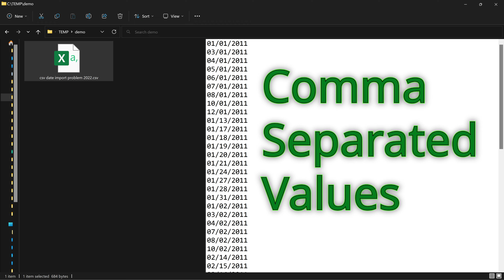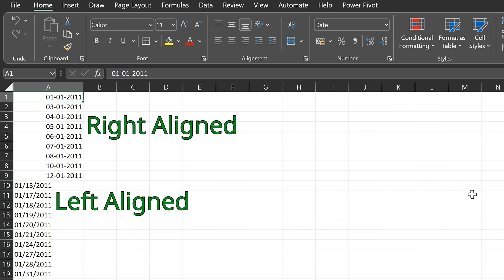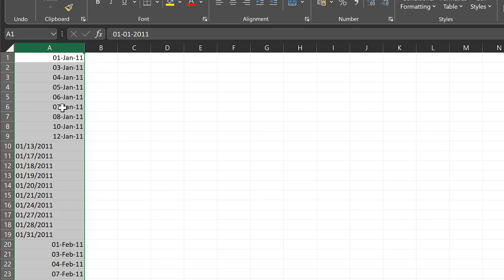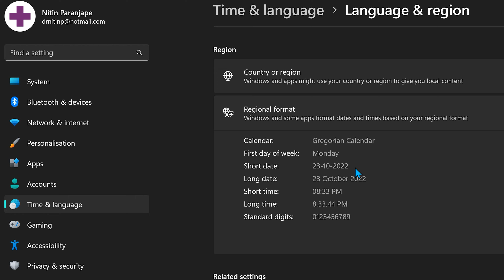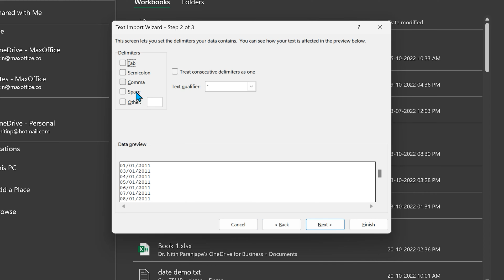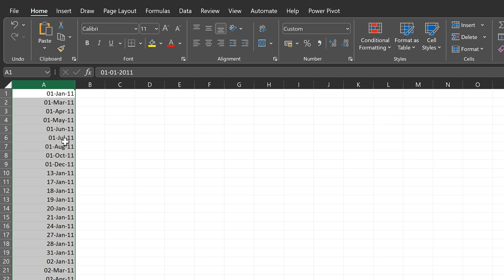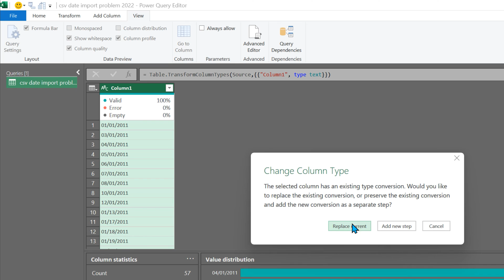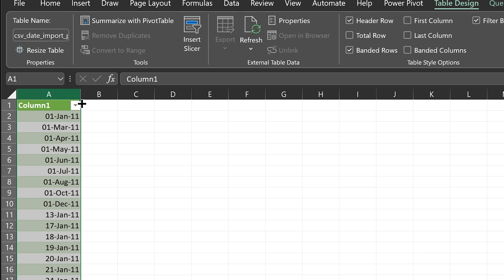Solve date format problems with CSV import in Excel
Importing dates from CSVs can be tricky. If the input date format and the PC date format does not match, days and months get swapped. Half the dates will remain text.
Here you can see two solutions for this problem: one using Excel native feature - Text import wizard and second - a modern solution - using Power Query.

00:00 Introduction
00:26 Problem
02:47 Root cause
03:12 Solution1
05:13 Best solution - Power Query

The first solution will work with any version of Excel. Second solution requires Power Query which is available with newer versions, including Office 365 version.

Efficiency Best Practices for Microsoft 365
130 best practices everyone must know

Udemy Courses by Dr Nitin Paranjape